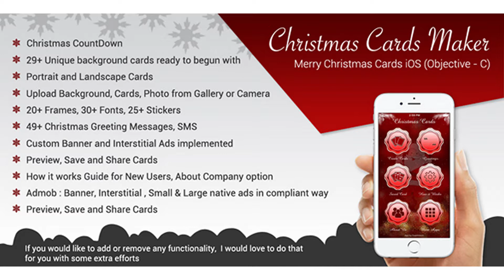Christmas Greetings && Merry Christmas Cards iOS App (Objective-C / X-Code) | Codecanyon Scripts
Christmas Greetings / Merry Christmas /Card Maker / Christmas SMS iOS App (Objective-C / X-Code) if you are looking for Christmas wishes / Merry Christmas Cards / Christmas SMS / Christmas Greetings, Christmas Cards App in iPhone, This is for you ! Features: • Fully written in Xcode with Objective-C • Supports iOS 8 to iOS 10.3.2 • Storyboard + Xib • Christmas CountDown • Very Simple and Easy Code to Understand , no Complexity • Unique Backgrounds in portrait and Landscape , Designed specially for this app • Upload Background, Card, Photo From Gallery or Camera • Create / Edit Your Christmas Cards • Admob : Large Native Ads in Complient Way • Admob : Small Native Ads in Complaint Way • Admob : Banner Ads in Complaint Way • Admob : Interestitial Ads in Complaint Way • 20+ Frames • Color Library, Fonts, Sizes • 25+ Design Elements, Stickers • 50 + Christmas Greetings • Preview Card Options • Guide / How it Works for New Users • About Company Option • More Apps Link for promote your company • Save Card to App / Gallery • Share Christmas Greetings / SMS / Cards via Social Apps Please take a demo of our live app before downloading this source code, We will provide you source code for our live app only. so if you feels that this is the functionality what you are looking for. Go and GET THIS !!! Live App if you would like to add or remove any functionality, I would love to do that for you with some extra efforts For more Apps, Portfolio, Feedback, Contact Thanks For visiting and Using it !

download Christmas Greetings && Merry Christmas Cards iOS App (Objective-C / X-Code) | Codecanyon Scripts and Snippets